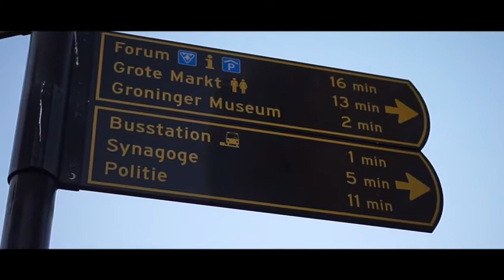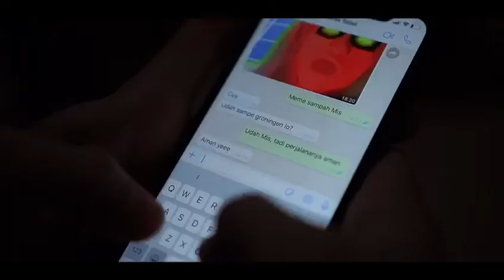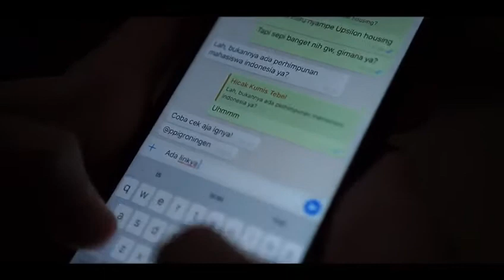Welcome to Groningen (The Start of the Journey)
A video dedicated to individuals who are starting their journey in Groningen